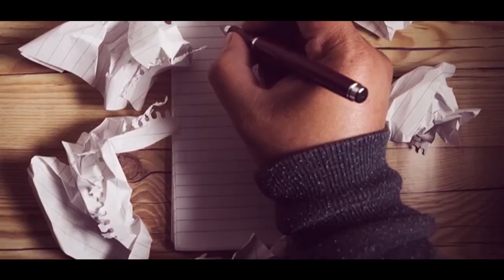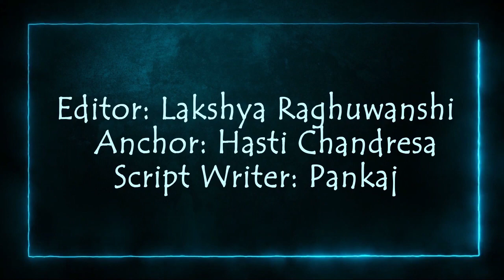KGF 2 | 32 Interesting Facts | Yash | Sanjay Dutt | Raveena Tandon | Srinidhi| Prashanth Neel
Executive Producer: Karthik Gowda, K. V Rama Rao
Editor: Ujwal Kulkarni
Production Design: Shivakumar
Action: Anbariv
Choreography: Harsha, Mohan
Dubbing: Anand Y. S
Dialogues: Chandramouli.M, Dr. Suri, Prashanth Neel
Sound Effects: Nanndhu J & Team
Production Managers: K S Champakadama,Gagan Murthy, S Kumar
Production Incharge: Chidanand, Suresh Shankarananhalli, Shashikanth
DI & VFX: Unify Media
VFX Supervisor: Konda Reddy Suresh
Colorist: Fergus Hally, Ashwath

Editor: Lakshya Raghuwanshi
Anchor: Hasti Chandresa
Script Writer: Pankaj